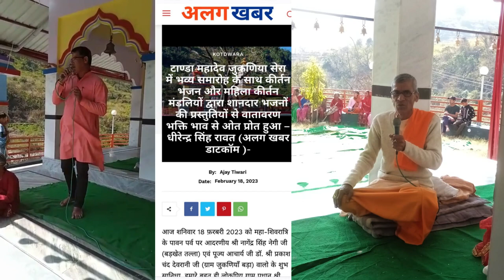टाण्डा महादेव शिवरात्रि महोत्सव 2023 (रिखणीखाल, पौड़ी गढ़वाल) Tanda Mahadev Shivratri Celebration2023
टाण्डा महादेव शिवरात्रि महोत्सव
(रिखणीखाल पौड़ी गढ़वाल, उत्तराखंड)
Tanda Mahadev Shivratri Celebration 2023
हर-हर महादेव 🙏
हर-घर महादेव 🙏
जय टांडा महादेव 🙏
सनातन धर्म की जय 🙏